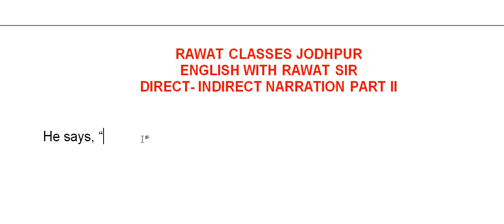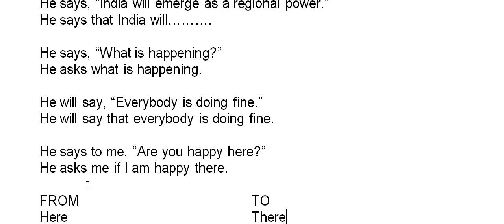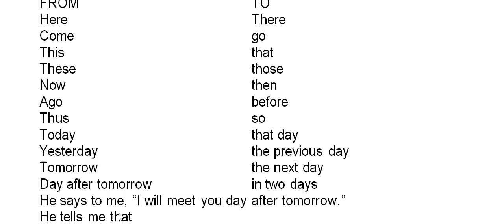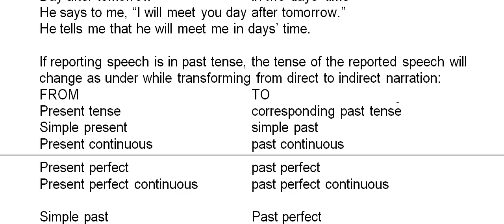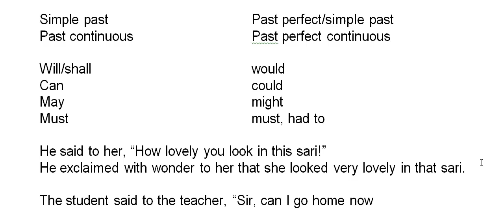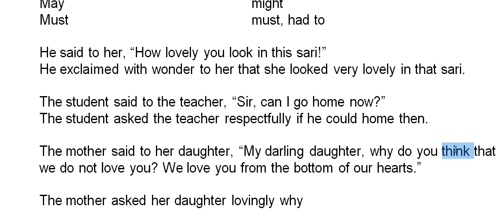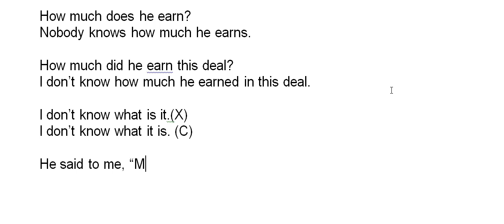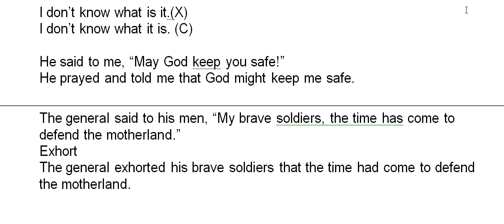DIRET INDIRECT NARRATION – PART II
In this video, I’ll try to teach how to transform sentences from ‘direct’ to ‘indirect’. This transformation becomes necessary when we have to state something in our words which was stated earlier by somebody else and we do not want to use exactly the same words. While speaking and while writing we need to it quite often. Questions on this are also asked in various competitive exams in India. But learning this aspect will also help the learners to use correct sentence structure.